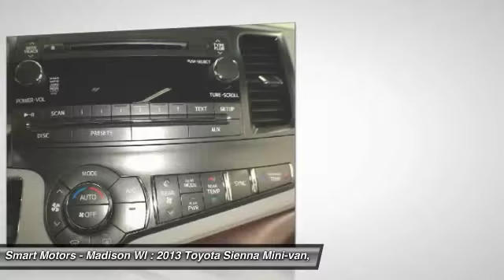2013 Toyota Sienna 2013 Toyota Sienna | Smart Motors Madison Wisconsin M286681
Smart Motors - Madison WI
5901 Odana Road

Pick up this Silver Sky Metallic 2013 Toyota Sienna, available today at Smart Motors - Madison WI. Featuring Automatic transmission, it has 26523 miles. This could be the one you've been searching for.